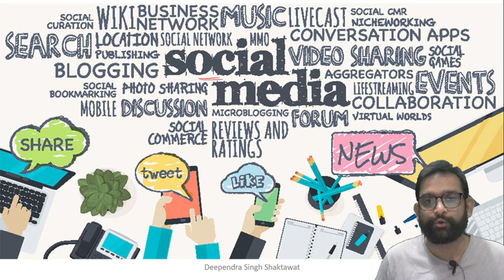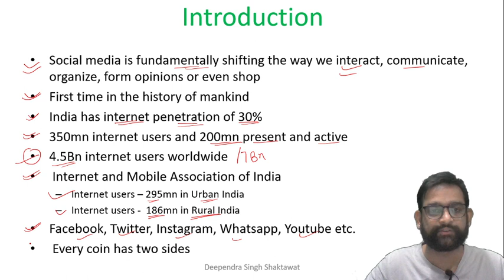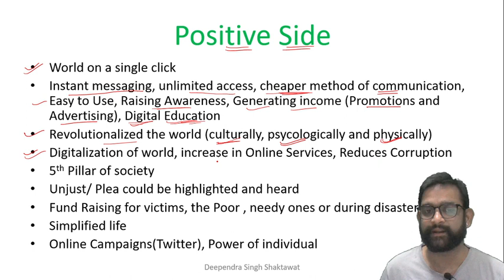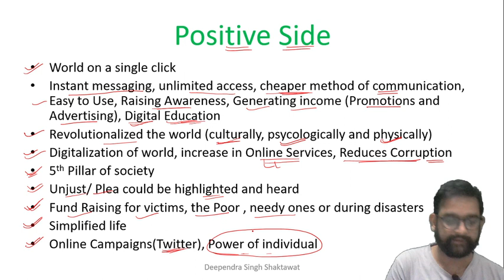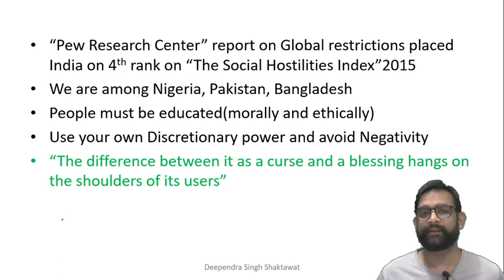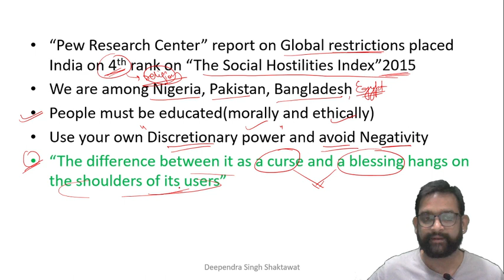Social Media (Curse or Blessing) | Essay for Descriptive Exam | SSC CGL/CHSL | Best Content